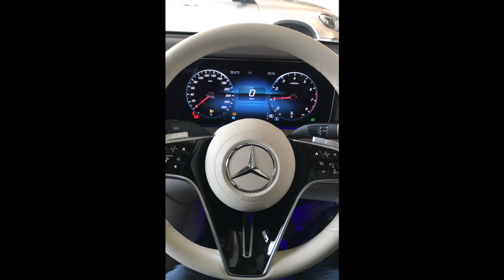Steering Wheel Change Reel | Merc E350,Audi A6,BMW530i,GLE,6 series GT,Harrier,Compass,XUV700,Seltos